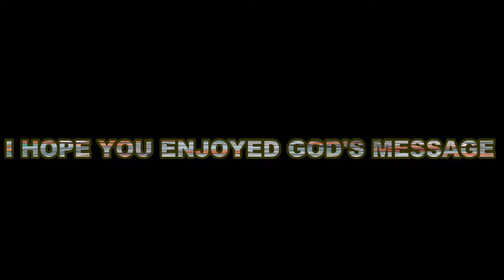DOLLARS & SEN$E - THE LAW OF CONTENTMENT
Recorded from the Saturday evening sermon at celebration church (st.bernard campus)